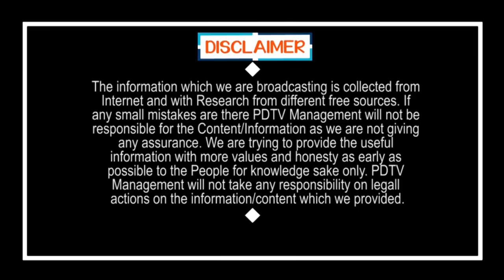Trump Taken Big Shocking Decision | అమెరికా భారతీయులకు ట్రంప్ షాక్ | PDTV News